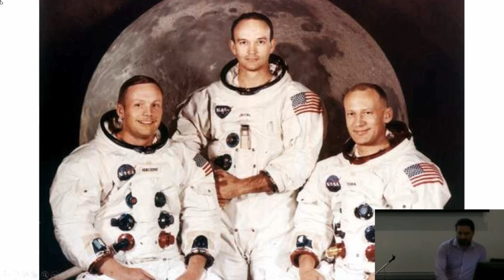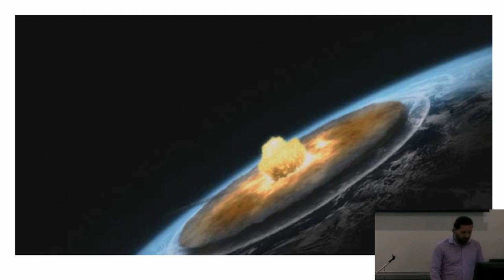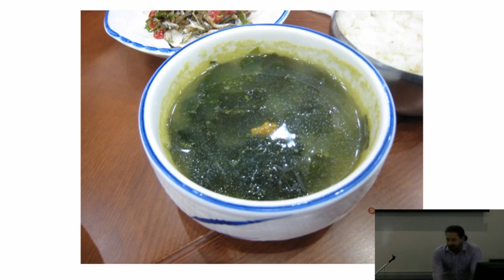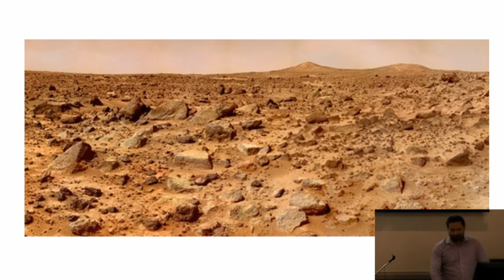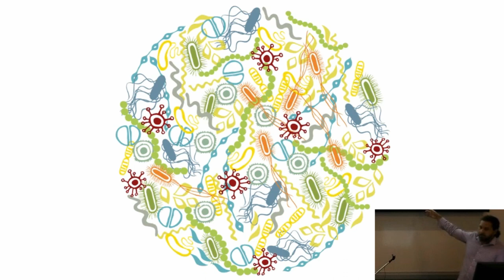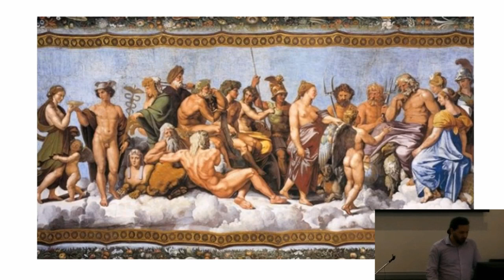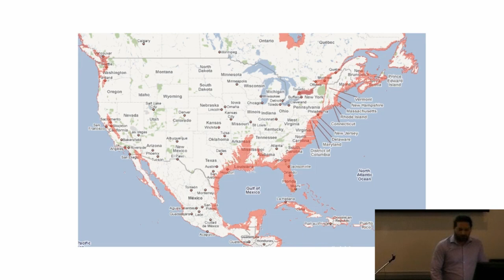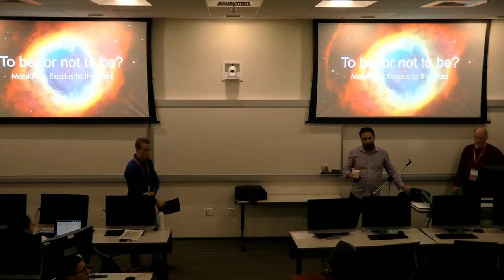Jason Preston - Humans Who Can Handle Mars - 22nd Annual International Mars Society Convention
"I Make Martians: How to Build Human Beings Who Can Handle Mars"